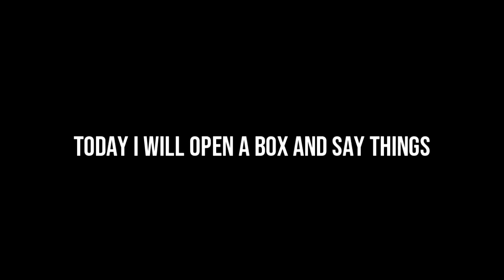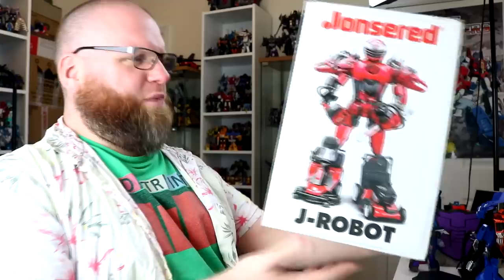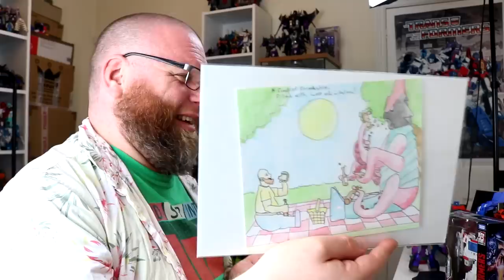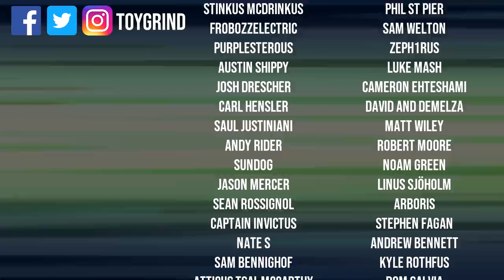Dammit, Open: Extreme Ego Attack!! Transformers and Gundam Toy Unboxing!